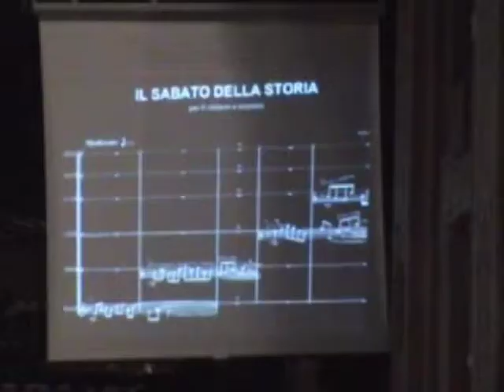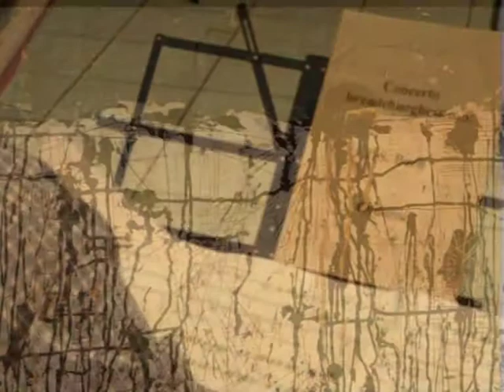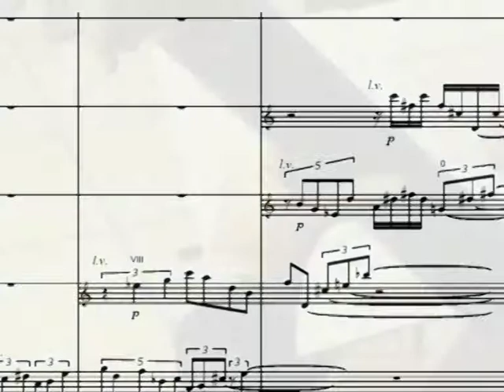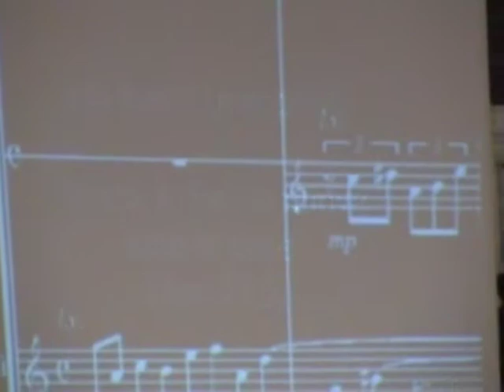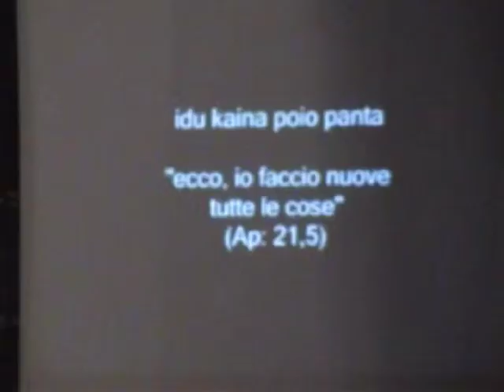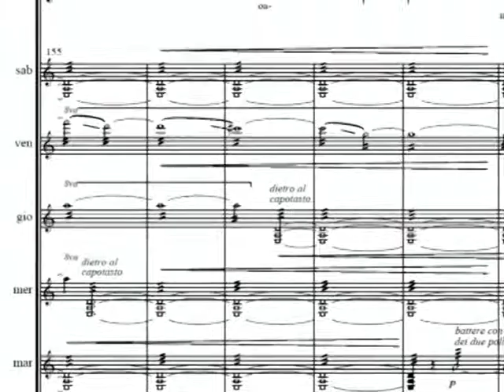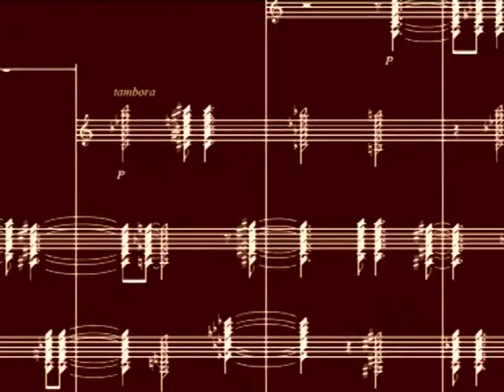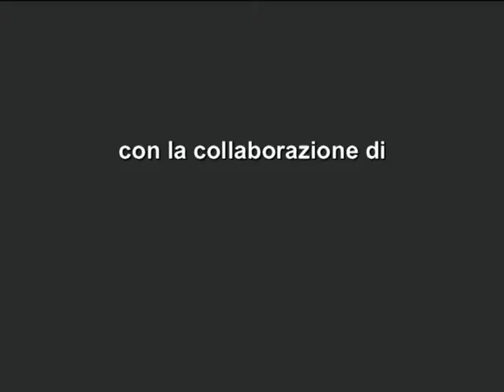il sabato della storia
una composizione di Antonio Bologna ispirata all'omonimo ciclo di tavole di William Congdon. Presentazione di Joseph Ratzinger. Ensemble Concordia C(h)ordis